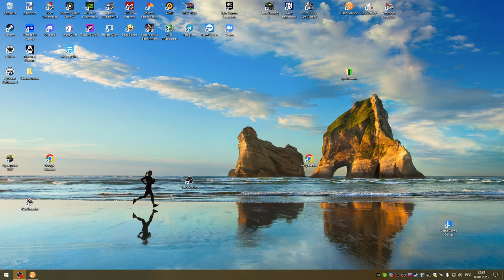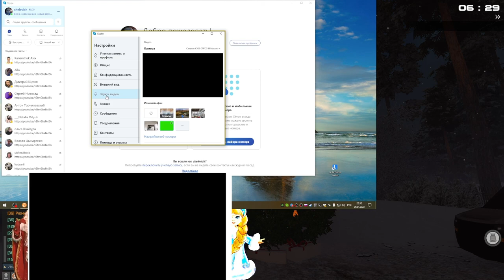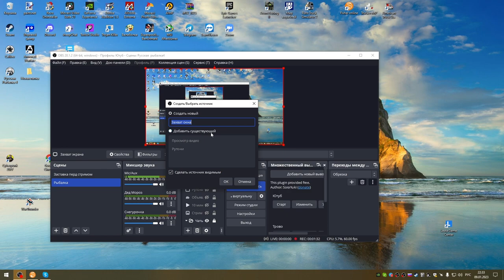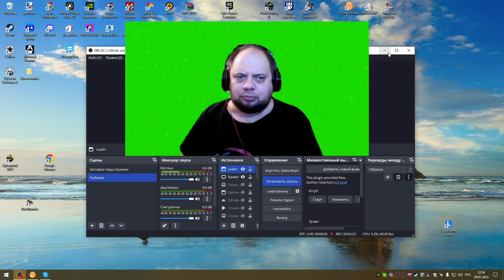Убираем задний фон веб камеры в OBS без хромакей ткани. Хромакей не нужен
🤩Зовут Александр, мужчина в самом рассвете сил, живу под крышей на пропеллер не накопил.
👉 Моя страничка в контакте:
🍯Яндекс кошелек-
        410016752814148